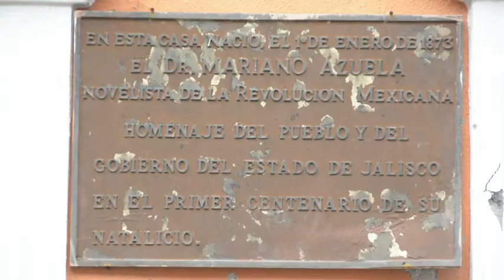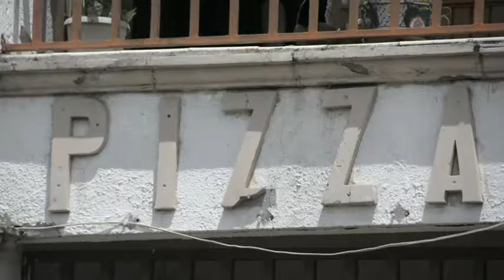Homenaje a mi barrio San Felipe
"Este es un homenaje que presento a mi barrio San Felipe, con todo mi agradecimiento para todos y con todo mi corazón" Francisco González Hernández